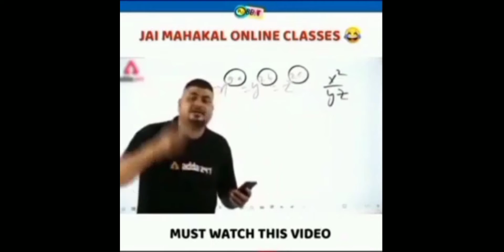TOP 4 HIDING PLACES IN FREE FIRR NEW TRAINING GROUND!